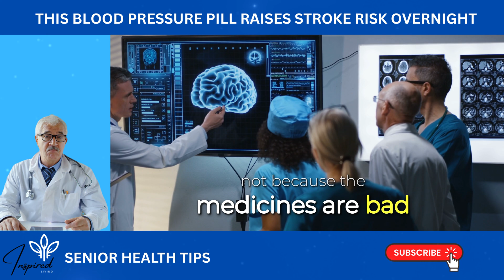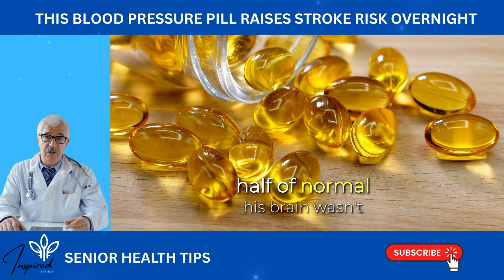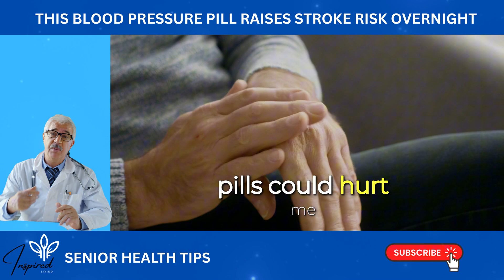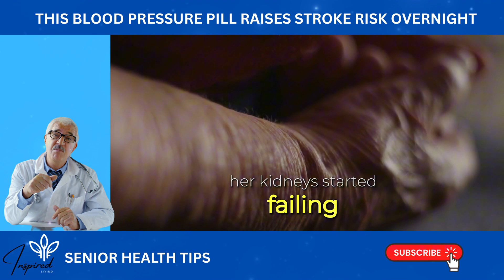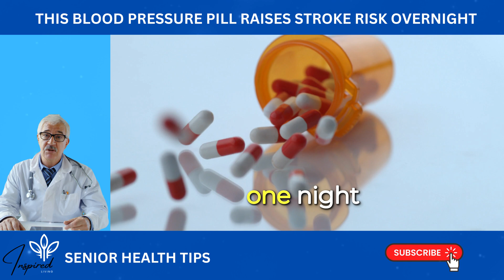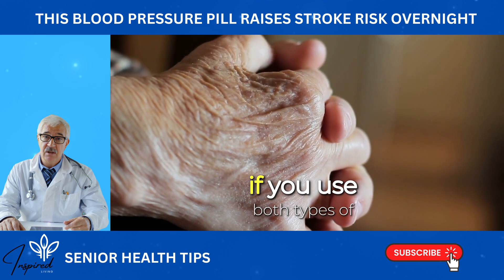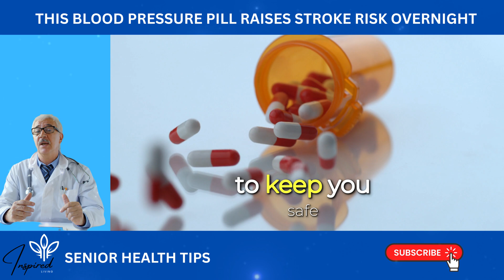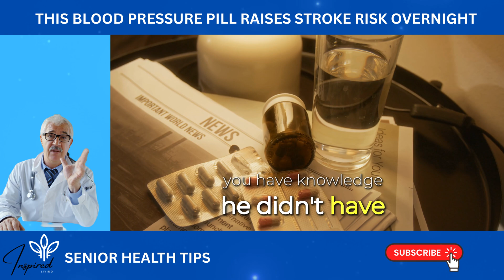Doctors Won't Tell You: STOP Taking This Blood Pressure Pill - It Forms DEADLY Blood Clots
Are your blood-pressure pills a dangerous combo after 60? 💊⚠️🧠
A stroke-prevention neurologist breaks down high-risk medication pairings that can slow the heart too much, crash BP, spike potassium, or derail kidney function—beta-blocker + verapamil/diltiazem, ACE inhibitor + ARB, potassium-sparing diuretic/ACEi/ARB + potassium (or salt substitutes), diuretic + NSAID (“triple whammy”), PDE-5 ED meds + nitrates, beta-blocker + oral decongestant, duplicate diuretics, and BP meds + evening alcohol. Learn the questions to ask your prescriber, safer timing, and monitoring steps that keep treatment protective—not risky.

🫀 Heart-slowing stack — why beta-blockers + non-DHP CCBs (verapamil/diltiazem) can cause bradycardia/heart block and cut brain perfusion; when cardiology-supervised use is considered and what to monitor.
🧬 Dual RAS blockade — the ACEi + ARB myth: minimal added BP benefit but higher risks (kidney injury, hypotension, high potassium); why guidelines advise one or the other.
🔺 Potassium pile-ups — danger of spironolactone/eplerenone or ACEi/ARB + K tabs/salt substitutes; how to spot hyperkalemia and the lab schedule to request.
🧂 “Triple whammy” AKI — how diuretic + ACEi/ARB + NSAID (e.g., ibuprofen) can crash kidney filtration, destabilize BP, and raise stroke risk—and safer pain options.
💥 Absolute no-go — PDE-5 ED drugs (sildenafil/tadalafil) + nitrates can flatline BP; what to do if chest pain occurs after an ED dose.
🤧 Cold-pill conflicts — pseudoephedrine/phenylephrine can raise BP and trigger arrhythmias, especially with beta-blockers; safer congestion strategies.
💧 Double diuretic accidents — OTC “bloat” pills plus a prescription water pill → severe dehydration, thickened blood, and clots; how to read labels and replace fluids.
🍷 Evening alcohol + BP meds — nocturnal hypotension and falls/“wake-up” strokes; timing rules if you choose to drink.
📝 Doctor-ready checklist — how to audit your meds, spot duplicate mechanisms, set monitoring (HR, BMP/K, creatinine), and build a safer plan with your clinician.

⚕️ Key medical sources (no links)
• 2017 ACC/AHA Hypertension Guideline (Whelton et al.) — combinations to avoid; BP targets & monitoring.
• ONTARGET Trial — ACEi (ramipril) + ARB (telmisartan) dual blockade: higher adverse events without added benefit.
• VA NEPHRON-D Trial — ACEi + ARB in diabetic kidney disease: trial stopped early for harm.
• FDA Prescribing Information: Sildenafil/Tadalafil — contraindicated with nitrates.
• American Geriatrics Society 2023 Beers Criteria — high-risk meds in older adults (NSAIDs, decongestants, etc.).
• AHA/ACC Statements & Reviews — nocturnal BP variability, medication interactions, and OTC cautions.
• KDIGO Guidance — hyperkalemia risks with RAS blockers and potassium-sparing agents; monitoring recommendations.
• Clinical reviews on “Triple Whammy” (ACEi/ARB + diuretic + NSAID) — acute kidney injury and BP instability.